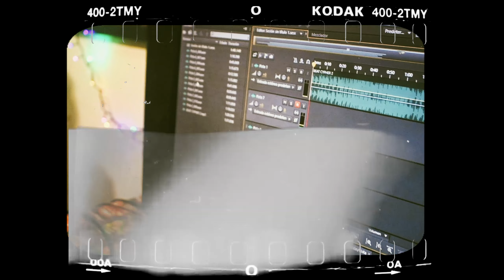Reyes del Underground || VOL. TEOCELO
Reyes del Underground
VOL. TEOCELO

Camara - Kill Beat
Produccion - Majin´s